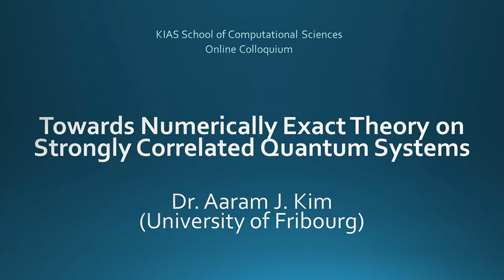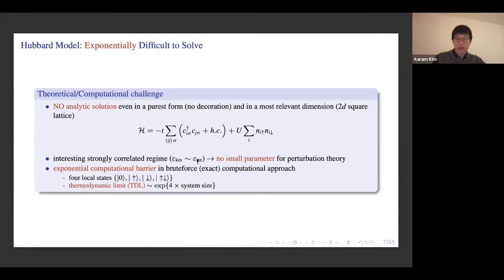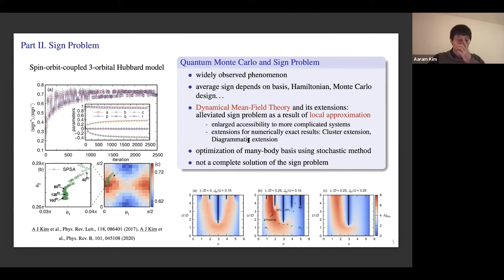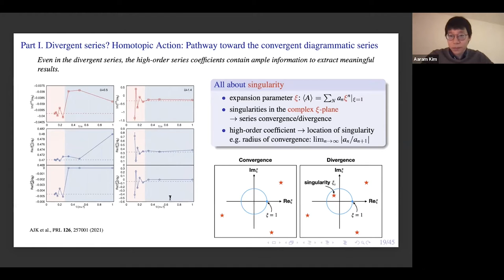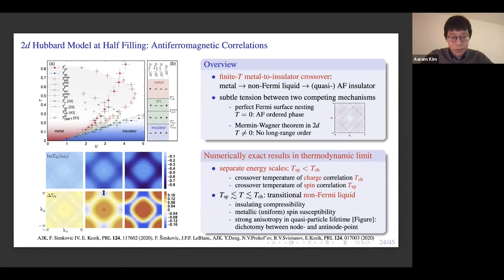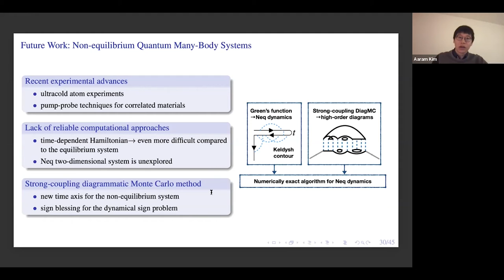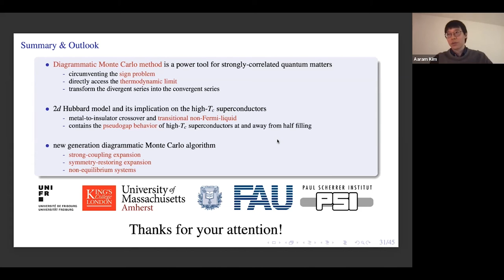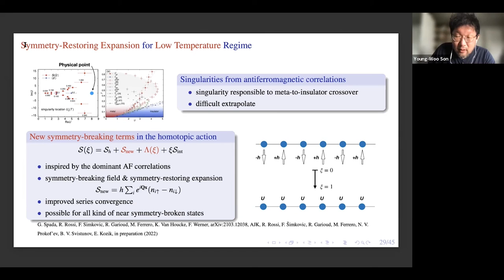Dr. Aaram J. Kim (University of Fribourg) KIAS Online Colloquium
· Speaker: Dr. Aaram  J. Kim (University of Fribourg)
· Date & Time: April 5 (Tue.), 2:00PM ~ 3:30PM (KST)
· Venue: Zoom Live Streaming
· Title: Towards Numerically Exact Theory on Strongly Correlated Quantum Systems
· Abstract:

In modern condensed matter physics, numerical approaches become indispensable tools in overcoming limited understandings of interacting quantum particles of Avogadro number. I will present the overview of recent developments of numerical approaches for the strongly correlated quantum systems, particularly the quantum Monte Carlo method. The quantum Monte Carlo method is one of the most powerful and versatile algorithms due to its vast efficiency in multidimensional integrals. However, they have been suffering from the notorious sign problem since the very early years of its implementation. The newly introduced Diagrammatic Monte Carlo method provides new insights against the sign problem, leading to controlled results in the thermodynamic limit for the long-standing problems in quantum many-body physics. I will present my recent contributions to the advances of the diagrammatic Monte Carlo algorithm and demonstrate numerically exact results in the prototypical strongly correlated systems. I will also present the future perspective of the quantum Monte Carlo algorithms.